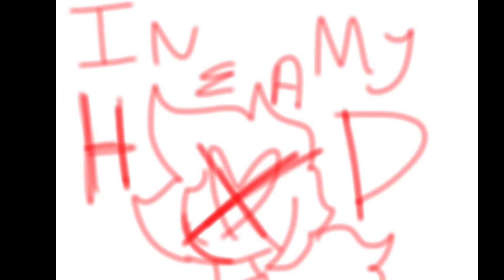My time flipnote animation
LIEK SUB DU ET